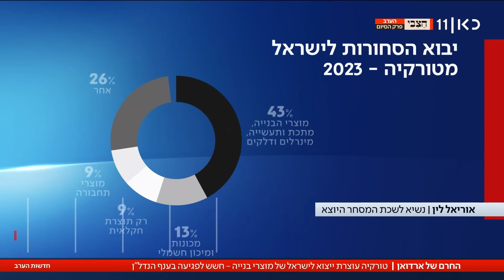ברזל, פלדה ושיש: ארדואן בולם ייצוא של מוצרי בנייה לישראל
כאן חדשות | המשבר עם טורקיה מחריף בצעדים חדשים נגד ישראל. ארדואן בולם יצוא של מוצרי בנייה לישראל בגלל המלחמה בעזה. עכשיו חוששים מפגיעה בענף הנדל"ן ומהתרחבות החרם לתחומים קריטיים יותר, ומאפקט דומינו מצד מדינות נוספות. כתבתה של דנה ירקצי, מתוך חדשות הערב 9.4.24